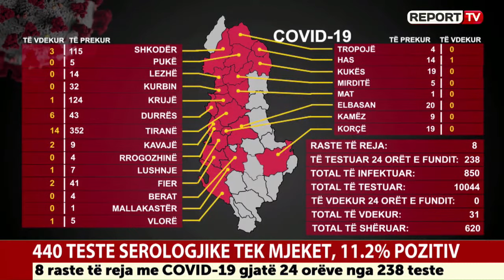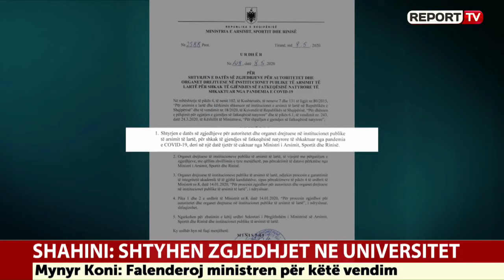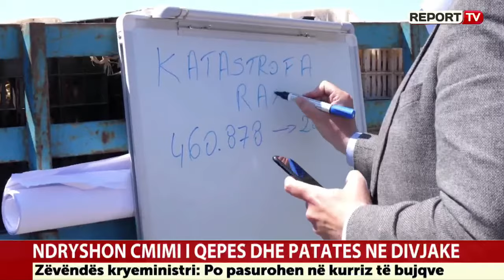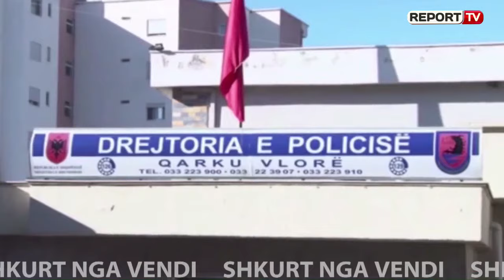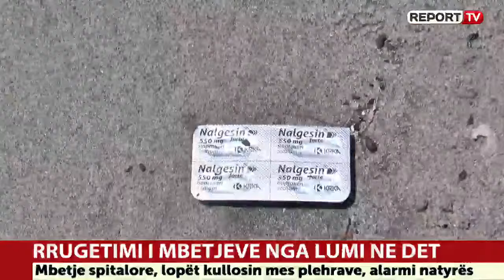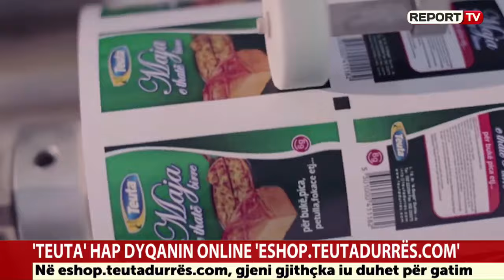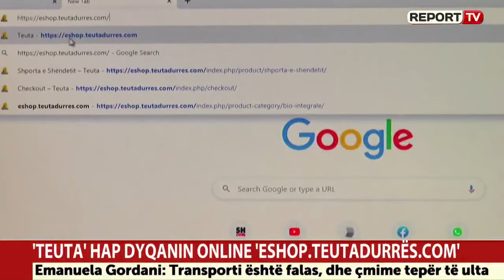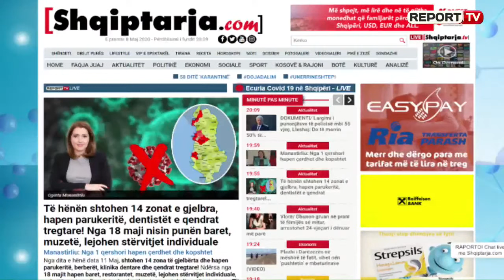Lajme ora 20:00 Dt 8.05.2020 - Për lajme të tjera klikoni në